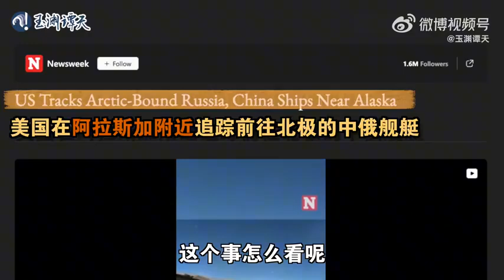中国海警首次进北冰洋意味着什么？为什么说打破了美国布局？